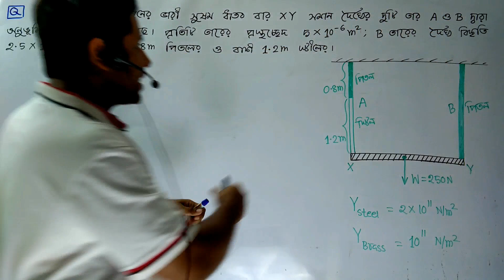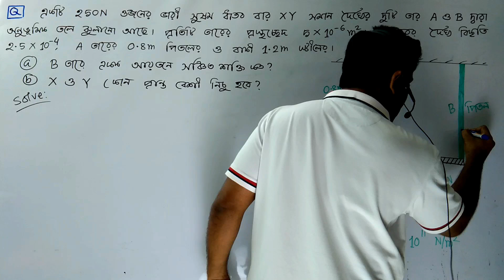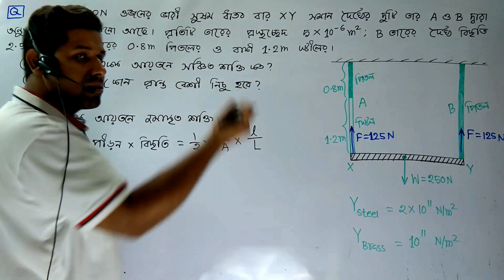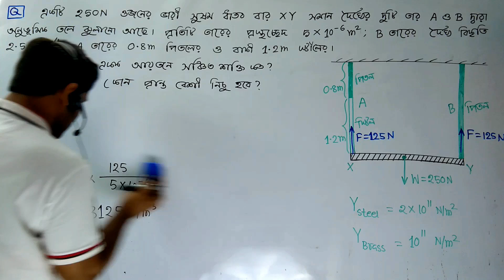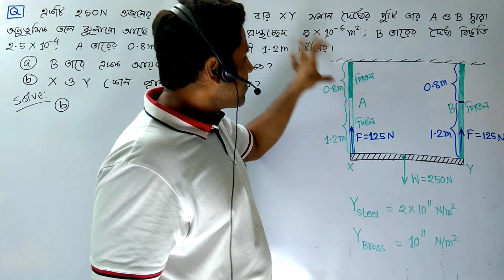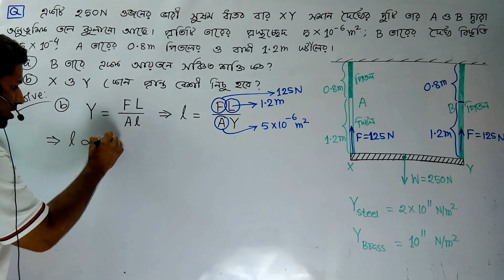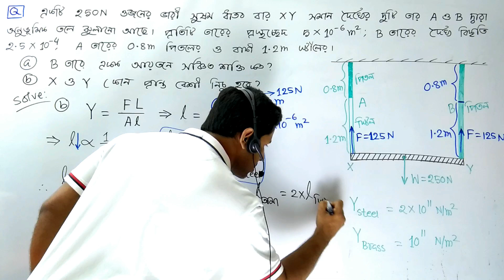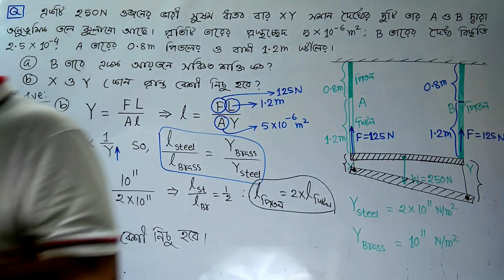স্থিতিস্থাপকতা এর ওপর যশোর বোর্ড এর অংক|Critical Math Jessore Board CQ on Elasticity|Barun|Athena